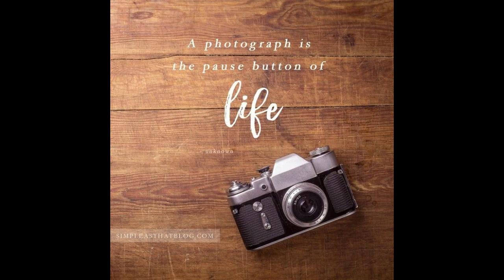Trip to Story and hike in Brown County Indiana !!!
Hey everybody, decided to get in the car and head to Story, Indiana and do a hike in Brown County State Park along with some photography there !!! Feel free to check it out, Thank You So Much for joining me in the vlog and spending the day with me ! Love Y'all !

ww.bkellyphotography.net